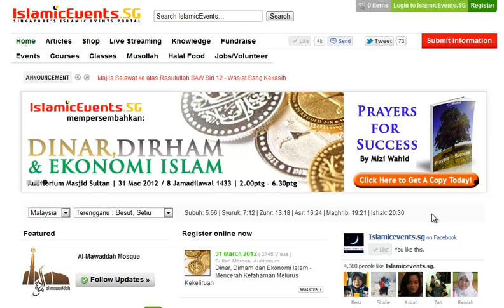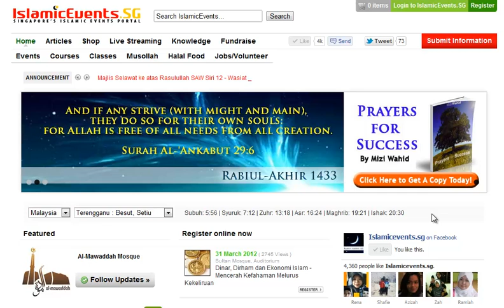Malaysian Solat Prayer Times @ Islamicevents.sg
Malaysian Solat Prayer Times is also now found at our portal